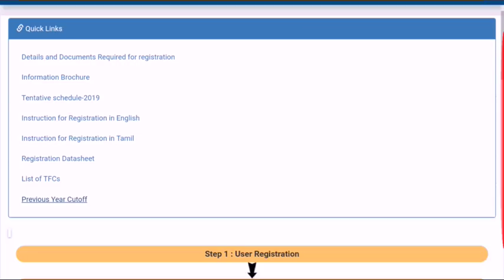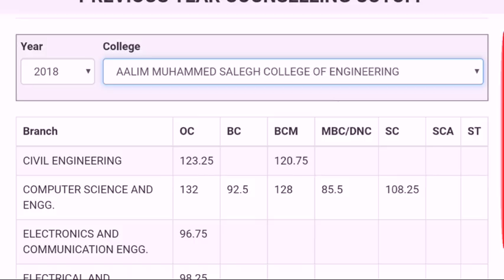TNEA 2019 cut off marks | engineering admission counseling cut off marks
Engineering admission counseling 2019 cut off marks